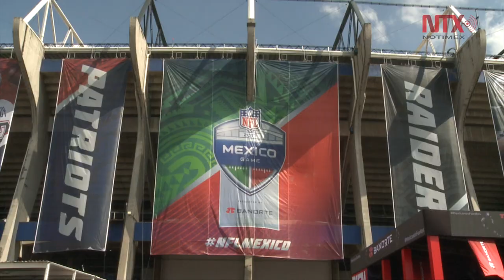Patriotas vencen a los Raiders en el Estadio Azteca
El Estadio Azteca será sede de tres juegos más de NFL para
2019,2020 y 2021